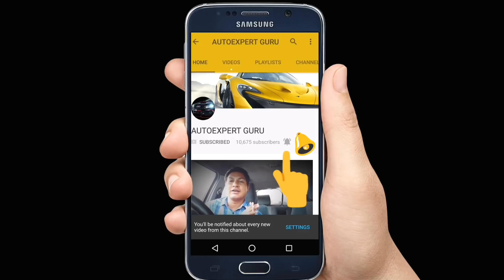कैसे पता लगाएं कि CAR कि CLUTCH PLATE खराब है ?? कैसे clutch का इस्तेमाल करें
Hello friends aaj main apko iss video main bata raha hu ki hume kaise pata chalega ki humari car ki clutch plate khrab ho gayi hai aur wo kya tarike hai jisse hum apni car ki clutch plate ko jaldi khrab hone se bacha sakte hai mujhe umeed hai apko video pasand aayegi agar apko video pasand aaye toh plz like share and subscribe my channel thanks.

AUTOEXPERT GURU